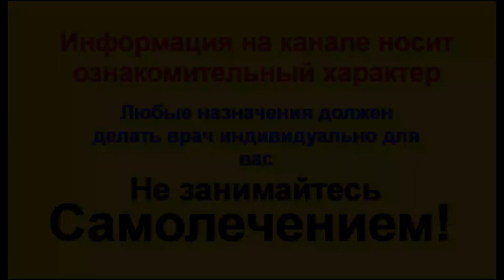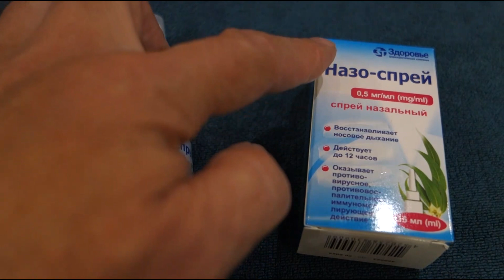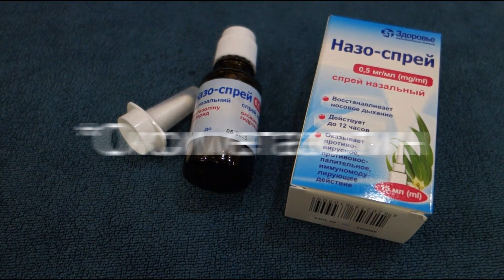Оксиметазолин спрей (НАЗО-СПРЕЙ) – лучшее средство для вашего НОСА? Замена нафтизина 100%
Это видео про Назо Срей (Оксиметазолин)  который оказывает противовирусное, противовоспалительное, иммуномодулирующее и антиоксидантное действие. Благодаря этому комбинированному механизму действия доказано более быстрое и эффективное устранение симптомов острого ринита (заложенности носа, ринорея, чихание, ухудшенного самочувствия).
При местном назальном применении в терапевтических концентрациях не раздражает слизистой оболочки носа, не вызывает гиперемии. Действие препарата начинается очень быстро (до 20 секунд). Период полувыведения составляет примерно 35 часов после применения препарата. 2,1 % выводится почками, приблизительно 1,1 % - с калом. Продолжительность действия препарата - до 12 часов. Показания
Острые респираторные заболевания, сопровождающиеся заложенностью носа.
Аллергический ринит.
Вазомоторный ринит.
Для восстановления дренажа и носового дыхания при заболеваниях придаточных пазух полости носа, евстахиите.
Для устранения отека перед диагностическими манипуляциями в носовых ходах.
Противопоказания
Повышенная чувствительность к компонентам препарата. Сухой ринит.

После транссфеноидальной гипофизэктомии или других хирургических вмешательств, которые касаются твердой мозговой оболочки. Возраст до 6 лет.
Взрослым и детям старше 6 лет - по 1 впрыскиванию в каждый носовой ход 2-3 раза в сутки. Указанную разовую дозу применять более 3 раз в сутки. Не применять дозы, выше рекомендованных. Препарат применять не более 7 дней.

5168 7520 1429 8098 Приват Банк (Грн)
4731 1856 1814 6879 Приват Банк ( USD)